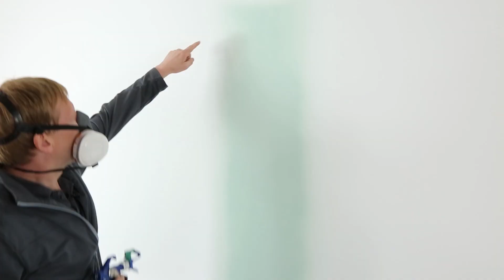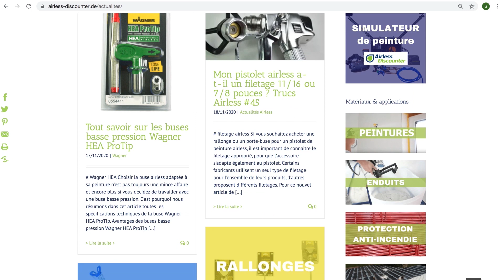Bien effectuer les chevauchements au pistolet airless – Trucs Airless #42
Dans l'article de Blog suivant, nous vous expliquons pourquoi et comment créer une surface plane en faisant se chevaucher 50% du jet de pulvérisation précédent.

Dans la 42ème partie de notre série de vidéos Trucs Airless, nous voulons parler avec vous de la manière de bien effectuer les chevauchements au pistolet airless.